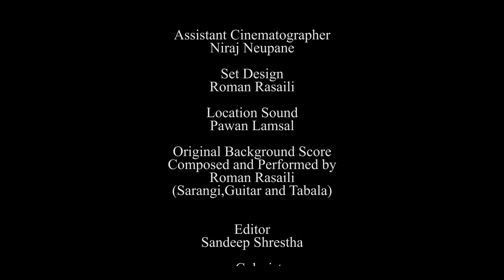The False Track part1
( We shot this whole  film  in one take)
ACTOR - Pratikshya subedi Bishal dotel prajan poudel roshan khatri gaurav bhattrai
Director - Bishal ghimire
Cinematographer - Bijen bantawa rai
Assistant dir - prashanna mali,masante bahadhur thapa and roman rasaili
Assistant cinematographer -  niraj neupane
Set Design - roman rasaili
Location sound -  pawan lamsal
orginal background score,composed and permoed by - roman rasaili
trolley helper - rajendra pal,bikesh shrestha
special thanks
free funk for art team
younishraj uprety
sunil sivabhakti
diwas amgain
(mise en scene  film)
oscar int college 2nd year project